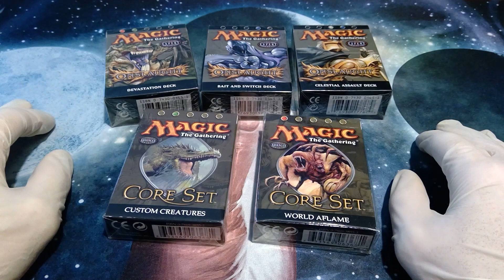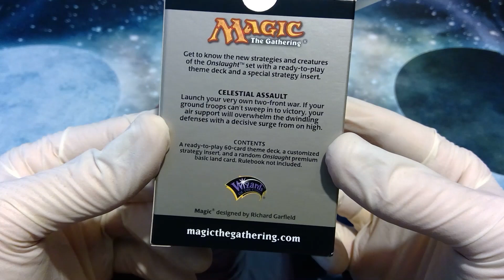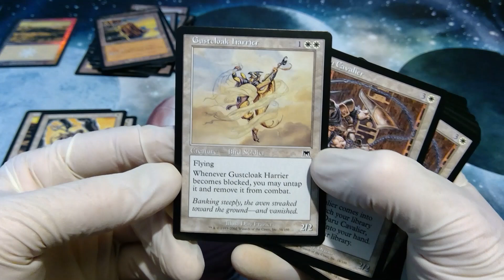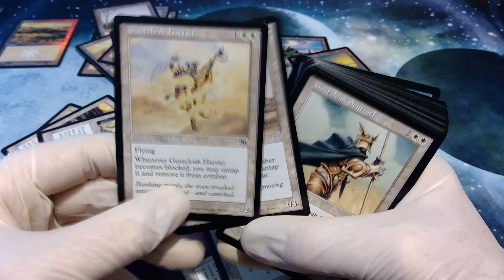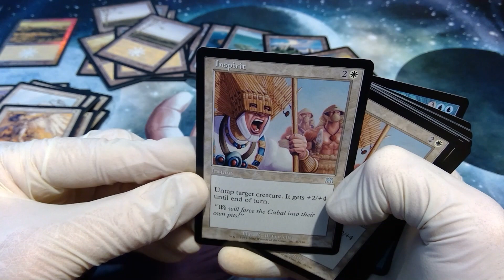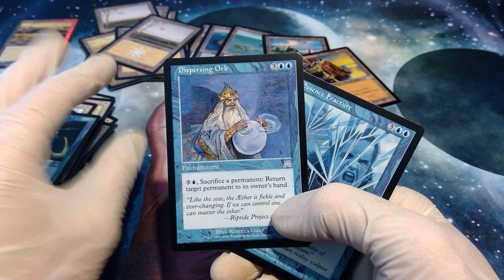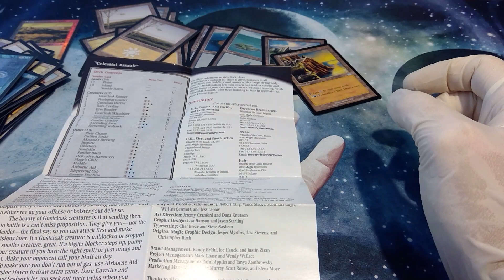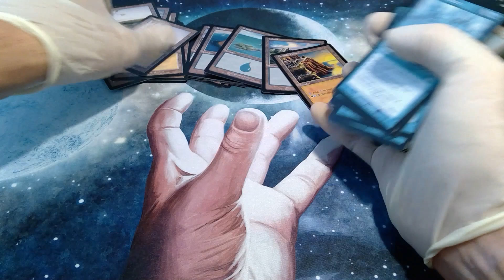Magic Vintage Unboxing 130: ONSLAUGHT (2002) Theme Deck CELESTIAL ASSAULT Magic the Gathering MtG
Liebe Leute,

heute machen wir etwas, das wir schon lange nicht mehr gemacht haben: Wir reißen ein altes Themendeck auf - fast 20 Jahre alt! Es ist noch in Original-Folie und aus der beliebten Magic the Gathering MtG Edition Onslaught / Aufmarsch. Dieses weiß-blaue Deck hat einen Schwerpunkt auf Fliegern und Kampftricks - ich hoffe, Ihr habt ebenso viel Spaß daran, wie ich.

0:00 - Begrüßung und Einführung
2:22 - Hintergründe zum Deck
5:28 - Das Deck
16:15 - Die Anleitung